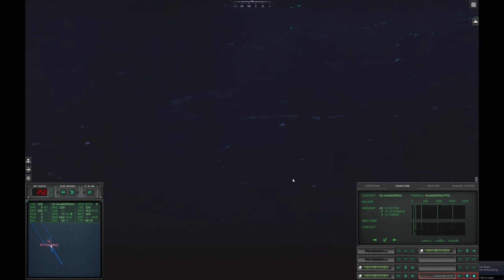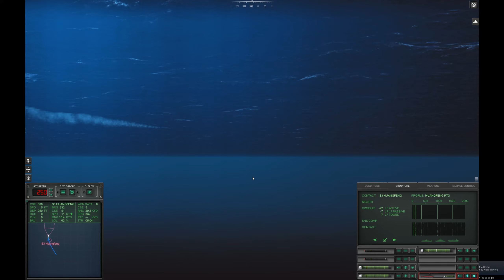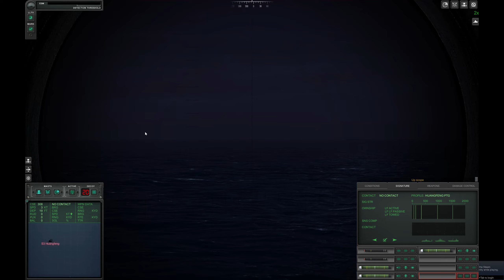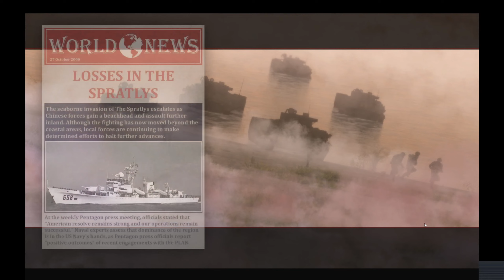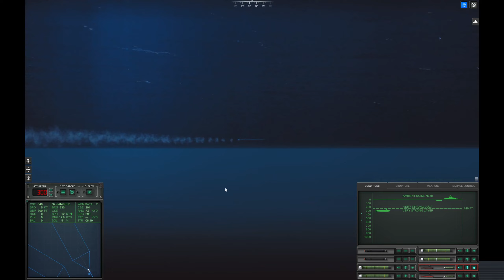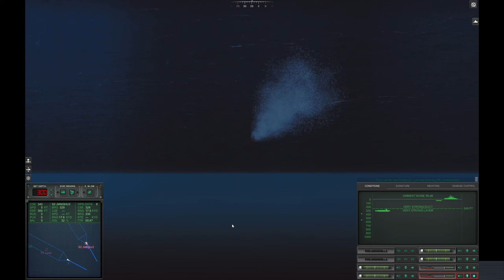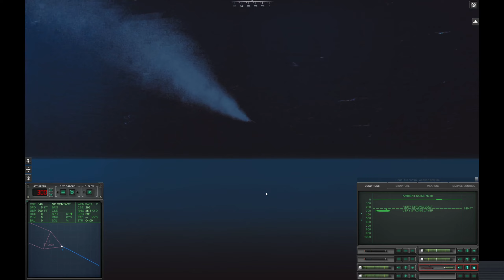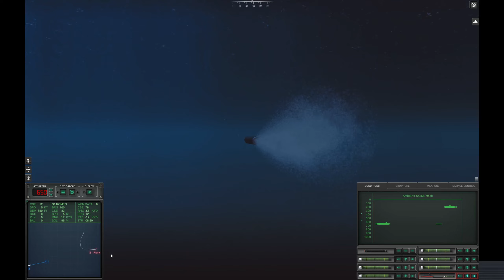Cold Waters SCS Episode 2 5 - Now they're sending Clown Torpedoes at me?!